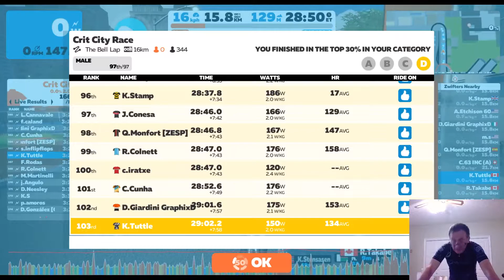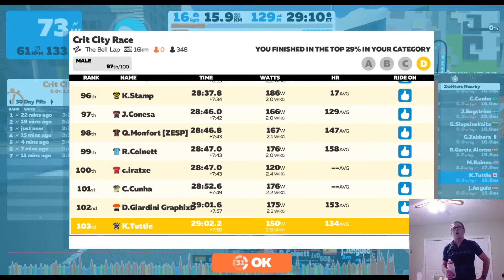Crit City Race Cat D Livestream Recording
Well here is something different!  This is a live stream recording of the Crit City Race - Cat D.  I have started up a Twitch channel to livestream my indoor training rides and races.  This is my first stream of a Crit City race that I went in on April 12th.

I am still working on my setup for streaming - more about that in a later video.